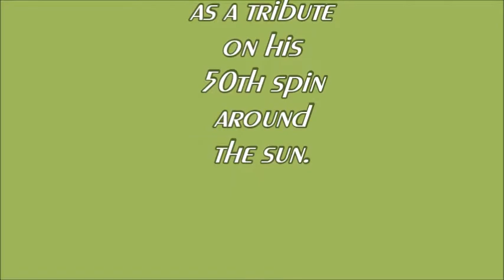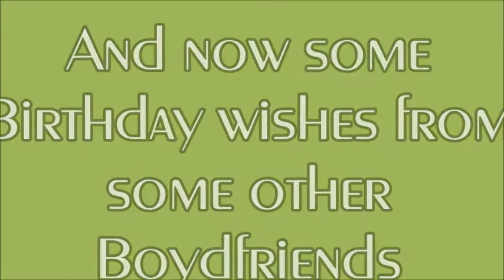Happy 50th Birthday Billy Boyd from the Boydfriends at the BBB